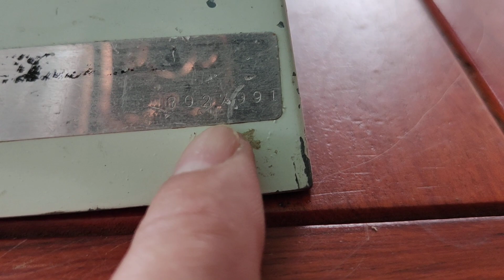QUẠT SHARP ĐỂ BÀN ĐẾ GANG GIÁ 3.600 LH 0911169961